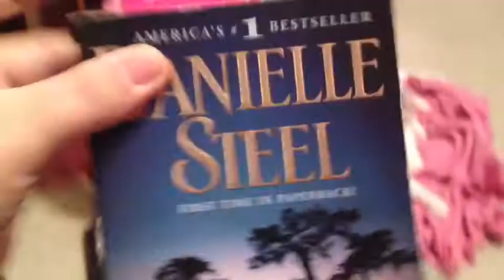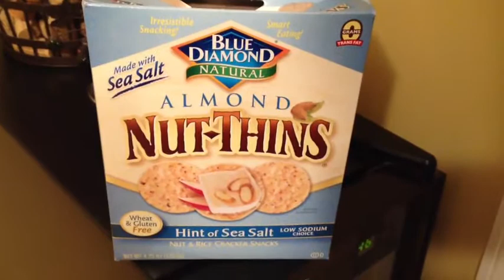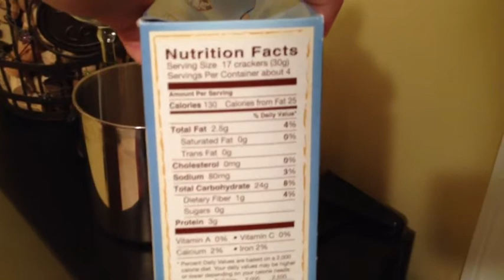Book Heaven + Snack Recommendation + Evil Cat